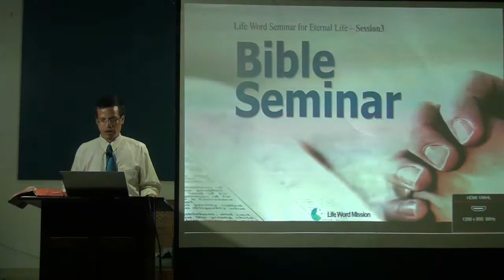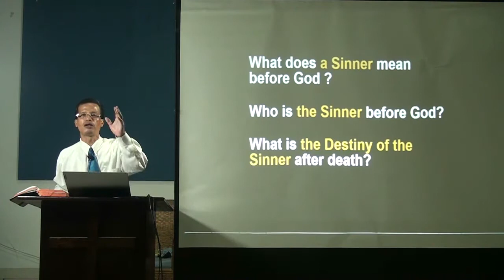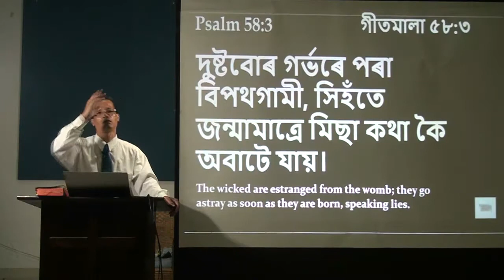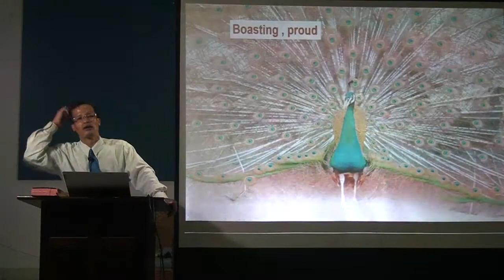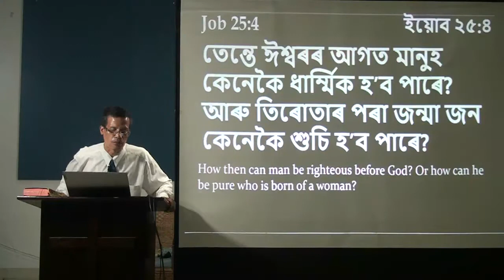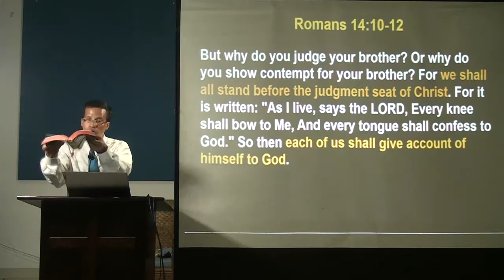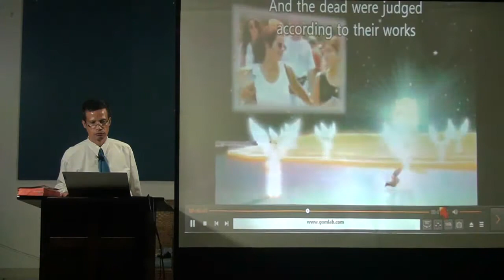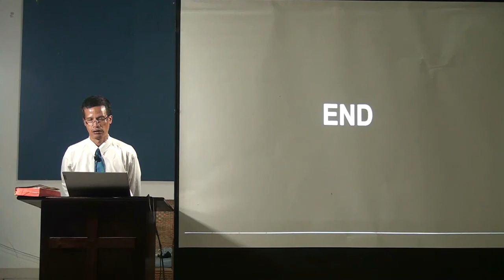Ass. Bible Seminar 05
ILWM
Guwahati central church.
Pastor Lalit Pait